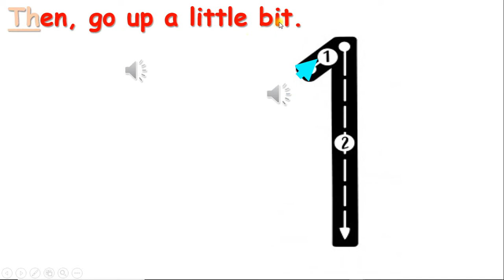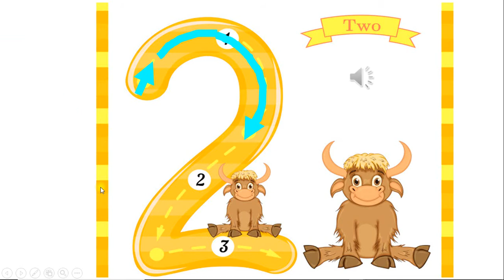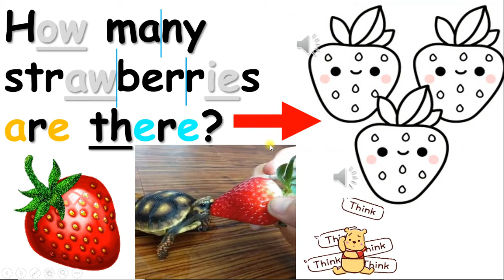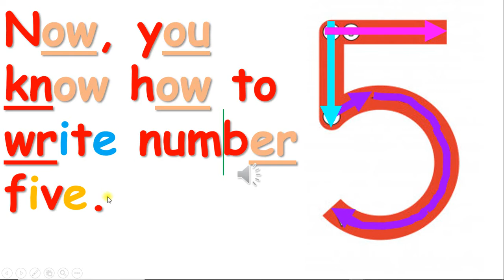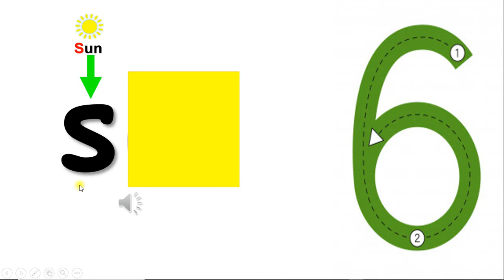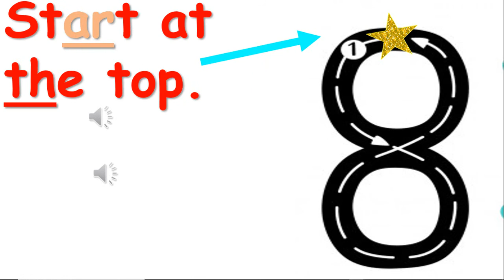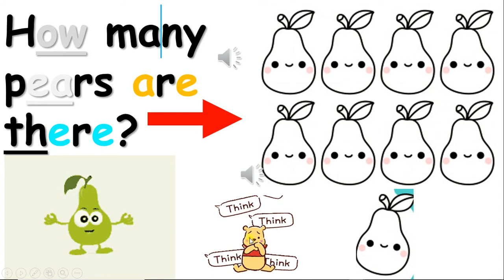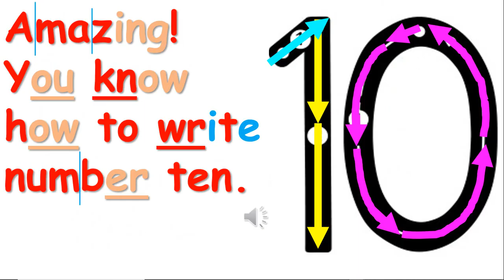LEARN TO WRITE NUMBERS & LEARN TO COUNT 1-10 kids kindergarten PreK EASY VISUAL FUN MATH ESL TRACING